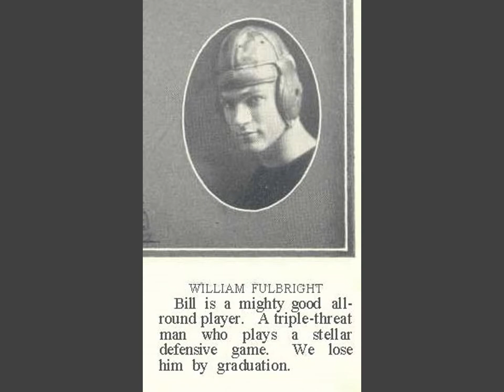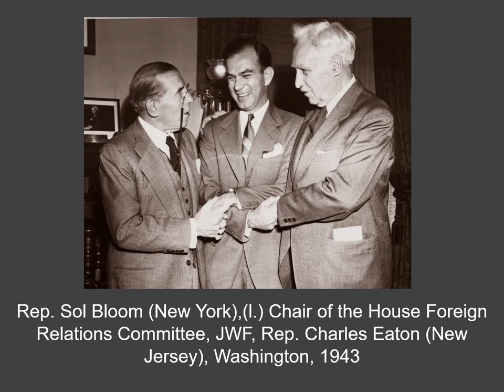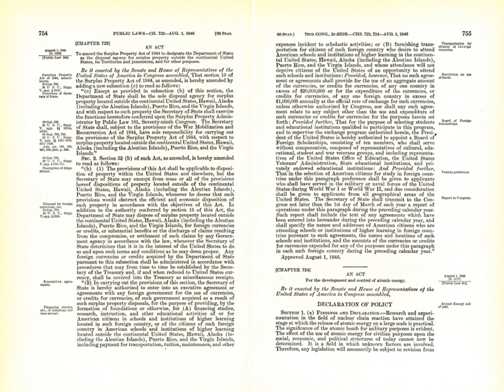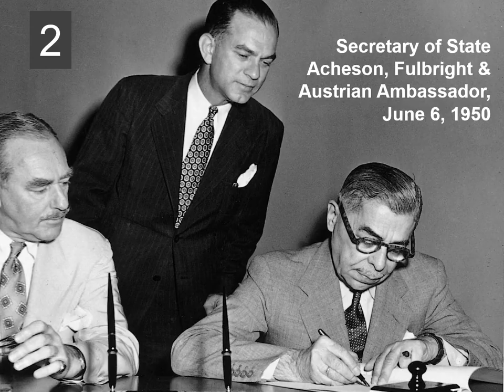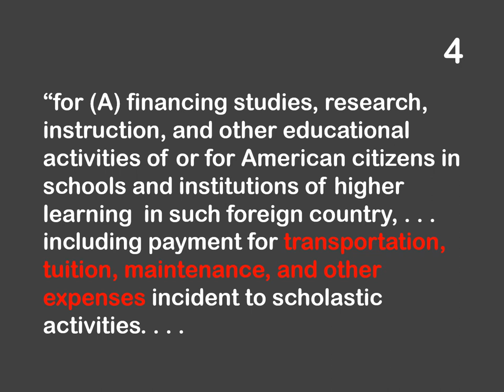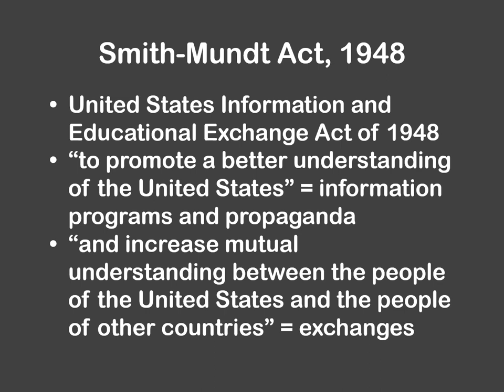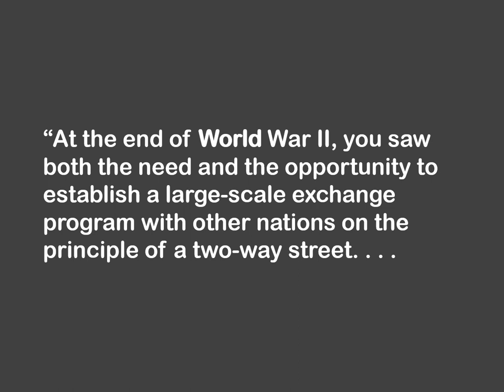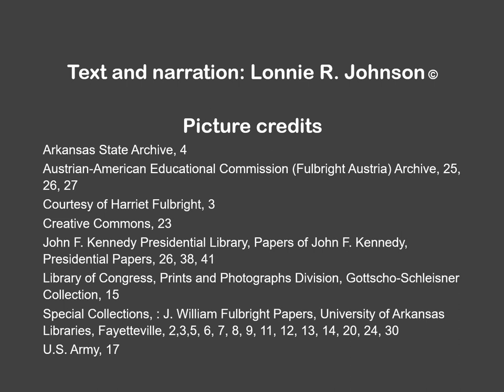Fulbright & the Fulbright Act of 1946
Created by Lonnie R Johnson